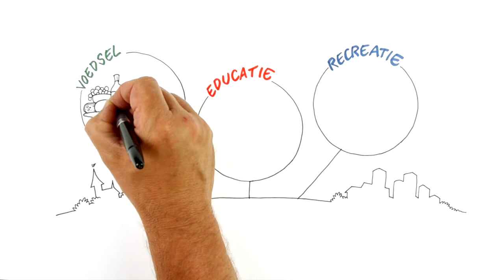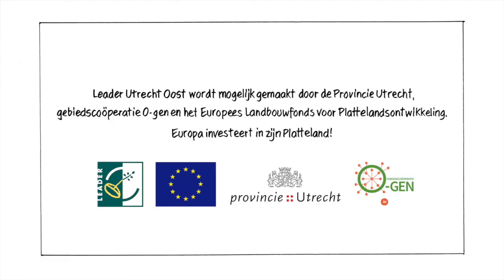Explanimation LEADER Utrecht Oost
Heb je een vernieuwend idee voor het platteland van Utrecht-Oost? Maak van jouw projectidee een LEADER-project!